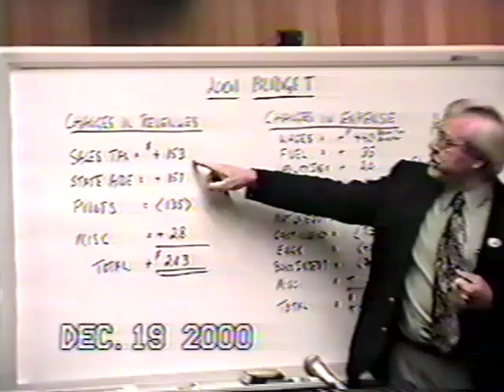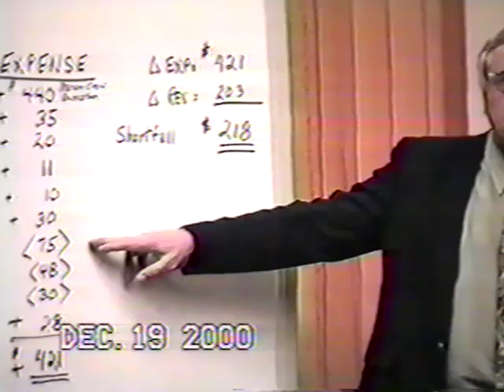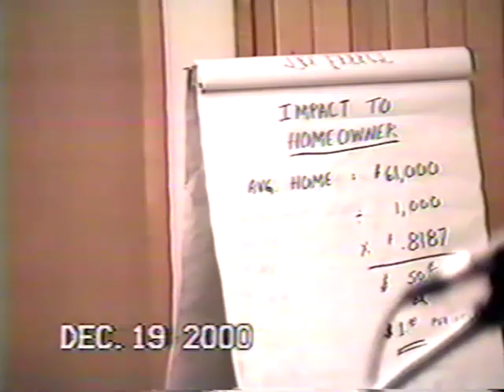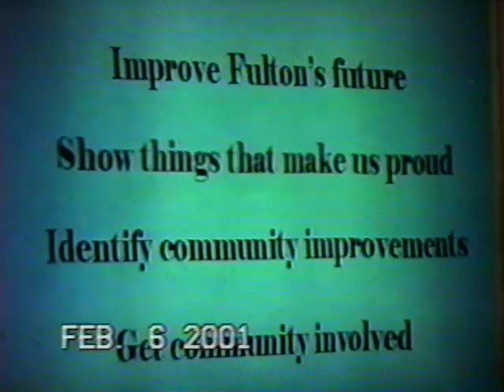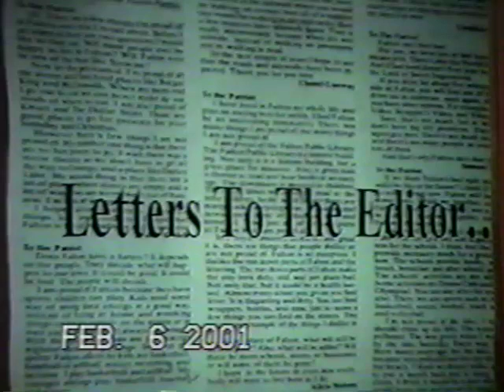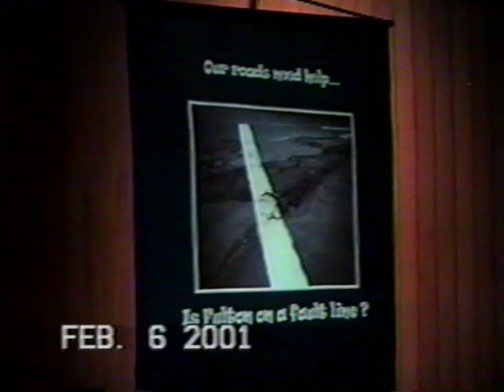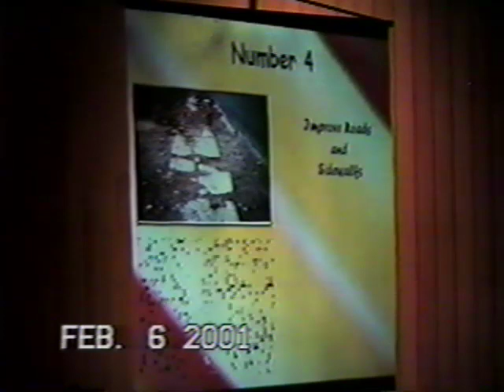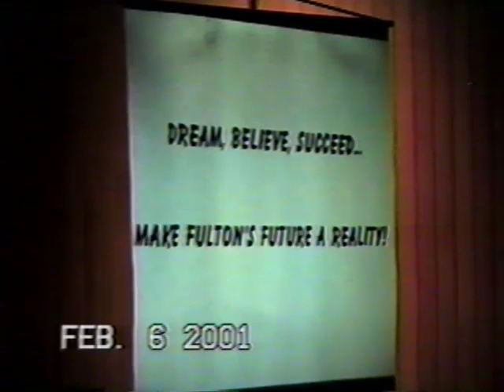Fulton Common Council Meeting12-19-01-02-06-01